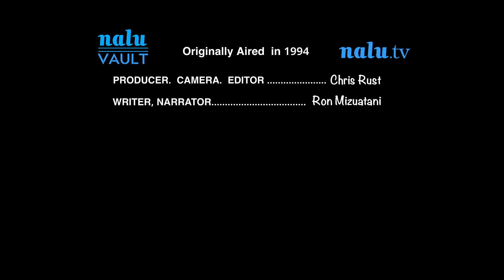Rell Sunn - Surfing Keeps You Young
In this video, Rell Sunn shares her tips for surfing to keep you young.  Rell is a legendary surfer who knows something about the healthiness and happiness that comes from surfing. She was a role model to many of us on how to live that stoke-filled, happy and generous life.  Rest in Paradise, Auntie Rell.

If you're looking for a fun and healthy way to spend your day, then be sure to check out this inspirational surf talk with Rell Sunn.  Her simple lesson- GET OUT THERE AND HAVE FUN!

Surfer, Rell Kapolioka'ehukai Sunn (July 31, 1950, Hawaii – January 2, 1998, Makaha, Oahu, Hawaii).  Known as "Queen of Makaha" and "Aunty Rell", she was a pioneer in women's surfing.

"The pure pleasure of Surfing, it's the one thing that keeps the gleam in your eye and the bounce in your step and your heart with wings on it."  -Rell Sunn.

Rell Kapolioka'ehukai Sunn, her middle name, which means "the heart of the sea," was given to her by her grandmother.  Legally born Roella, a combination of her parents' names—Roen and Elbert—Sunn disliked it, eventually changing it legally to Rell.  Sunn's father was a beach boy, and she began surfing at 4.

She was Hawaii's first female lifeguard.  In 1966, she accompanied Duke Kahanamoku on a trip to California to attend a world championship and began travelling worldwide to compete professionally.   With Mary Setterholm, Jericho Poppler, and MaryLou Drummy, Sunn co-founded the Women's International Surfing Association (WISA) in 1975, the first women's pro circuit.  In 1979, she, along with Jericho Poppler, Lynne Boyer, Margo Oberg, Cherie Gross, Linda Davoli, Debbie Beacham, Becky Benson and Brenda Scott, formed Women's Pro Surfing (WPS). In 1982, Sunn ranked number one in the world on a longboard.

In 1995 she married Dave Parmenter,  pro surfer and prolific board shaper.

In August 1996, she was inducted into the Surfing Walk of Fame as that year's Woman of the Year; the Walk is in Huntington Beach, California.

Producer, Camera and Editor- Chris Rust
Writer and Narrator- Ron Mizutani

STREAMING ON NALU.TV- Searching for Tom Curren, a film by Sonny Miller
25th Anniversary Remastered in Memory of Sonny Miller (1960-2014)

Nalu.TV is a broadcast platform showcasing the creative work of filmmakers and brands to audiences around the world. Remastering classic movies and creating new content with a huge archive of historical films, footage and photographs.